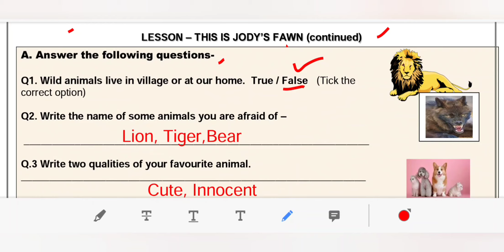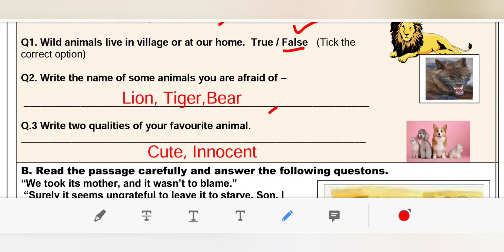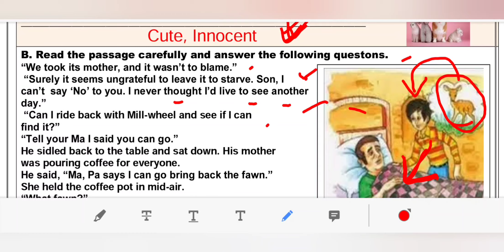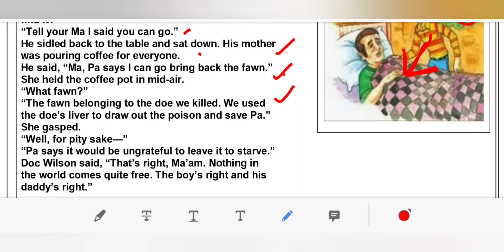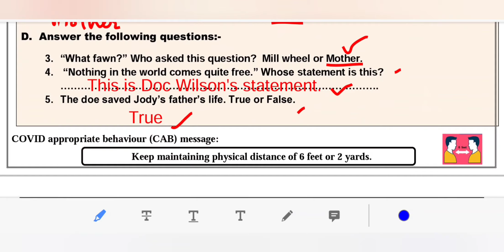WORKSHEET 38 CLASS 8 ENGLISH/(06/12/2021)/ ENGLISH WORKSHEET 38/MONDAY 6 DECEMBER 2021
maine is video ke madhiyam se DOE, DELHI  WORKSHEET 38 SUBJECT ENGLISH FOR CLASS 7 DECEMBER KO SAMJHAYA HAI..